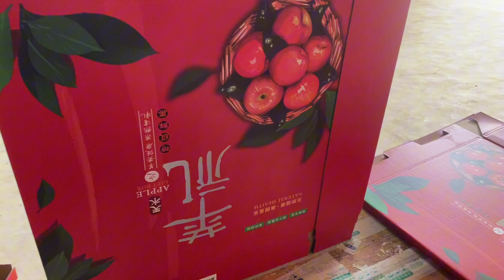甘肃农村人打包快递发货，午饭媳妇做了啥特色美食？配大蒜真美！